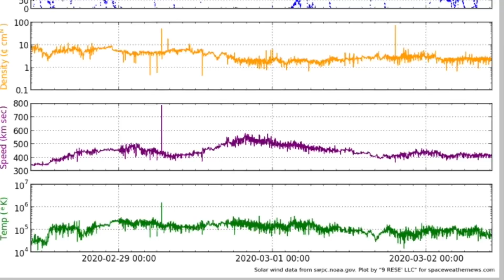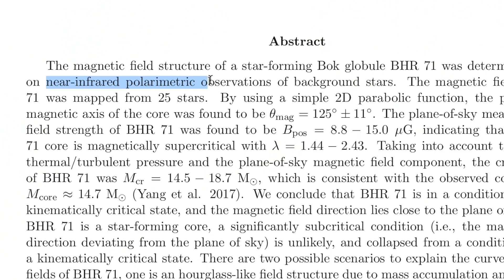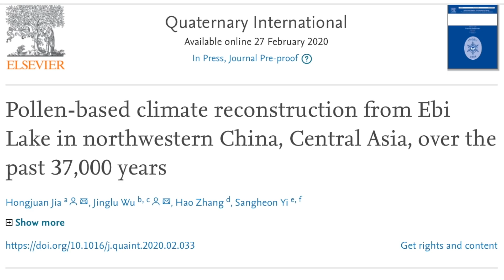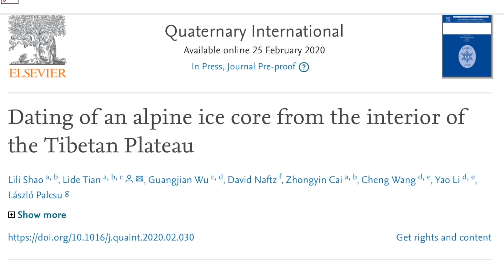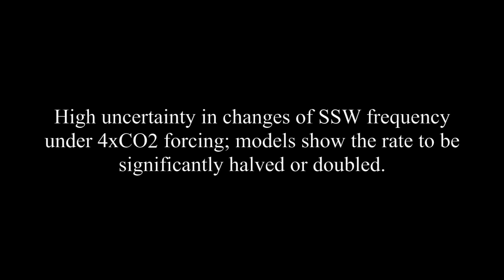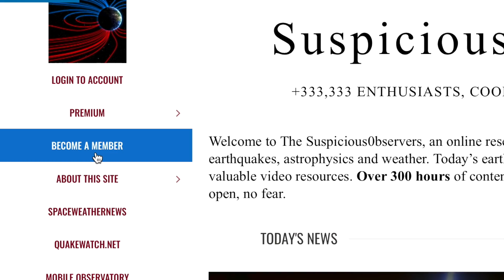CO2: First Stumble in New Climate Models, Ice, Storms, Volcanos | S0 News Mar.2.2020